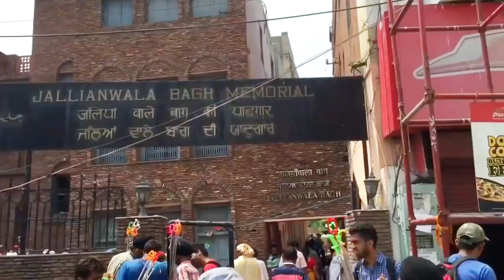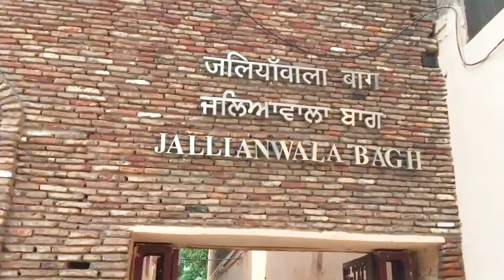ಜಲಿಯನ್ ವಾಲಾಬಾಗ್ |Jaliyanwalabagh | Panjab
Before 1919 Massacre, Jallianwala Bagh was just a Garden and well. It was then the property of the family of Himmat Singh Bains, who originally came from the village of Jalla district of the Punjab in India.The family were collectively known as Jallewalle.
But In 1919, in response to excluding Mahatma Gandhi from visiting Punjab, the secret deportation of Saifuddin Kitchlew and Satyapal on 10 April and the reactions to the Rowlatt Act, Punjab had witnessed attempts of Indians to gather and protest.
Brigadier General R.E.H. Dyer placed restrictions on leaving the city without a permit, banned all "processions of any kind" and any congregation of more than four people, and announced that "any person found in the streets after 8 pm will be shot".
Dyer was subsequently informed at 12.40 pm that day, that a political gathering was to be held at Jallianwala Bagh. There was a crowd of 20,000; a mix of speakers, listeners, picnic makers, men, women and children of all ages, including Sikhs, Hindus, Muslims and Christians.
Dyer arrived with 90 Sikh, Gurkha, Baloch, Rajput troops from 2-9th Gurkhas, the 54th Sikhs and the 59th Sind Rifles and ordered his troops to fire at the crowds.1,650 rounds were fired and the number killed and injured is still disputed.